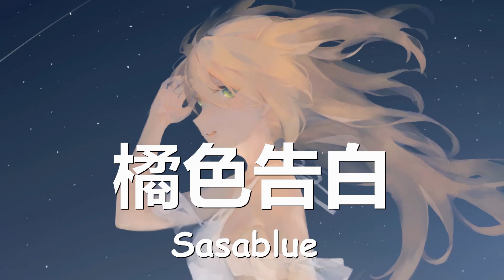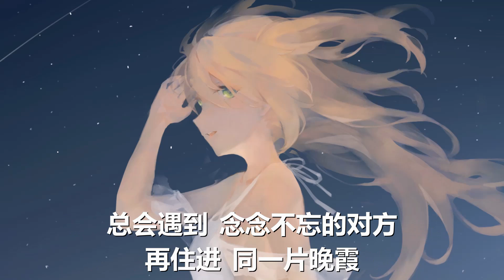Sasablue - 橘色告白 (歌词) 💗♫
Sasablue 橘色告白 歌词 💗 点击那个订阅按钮 听更多好听的音乐!

歌词

晚霞奔向大海 我奔向你而来
在天空下 交换橘色 的告白 多期待
想念是窝在心里的盛夏
热烈到非要见你才停下
荒诞梦话 说给你听啊
都像是情话
我攒了 一万个日月晨昏
足够和你浪费漫漫余生
在每个适合 心动的时分
更沉沦
月亮赖在窗外 我想赖在你身边
只是想想 就已足够 的浪漫
喜欢你 是唯一答案
常感慨这个世界那么大
可偏偏让我遇见了你啊
想告诉你 有你我就 有了全世界
当夕阳 正和地平线亲吻
我们是否该伸出手相认
像一阵晚风 推开这人群
不停顿
我知道啊 在去见你的路上 风很大
慢一点也不怕 在靠近你就好啦
总会遇到 念念不忘的对方
再住进 同一片晚霞